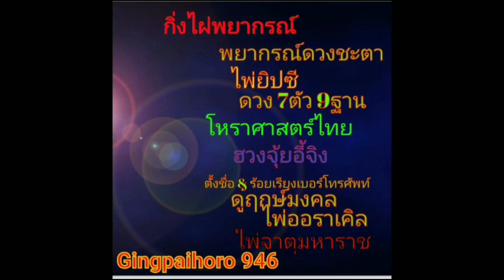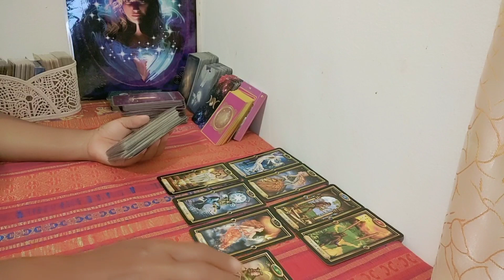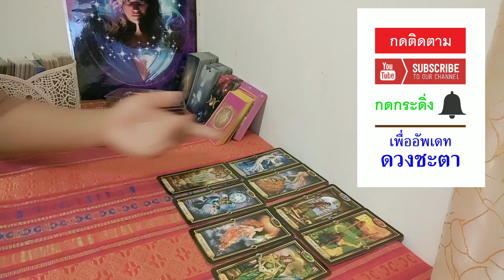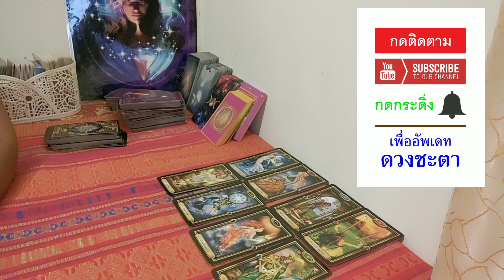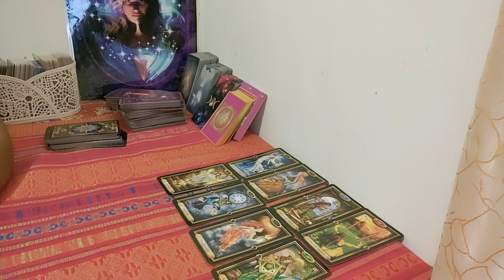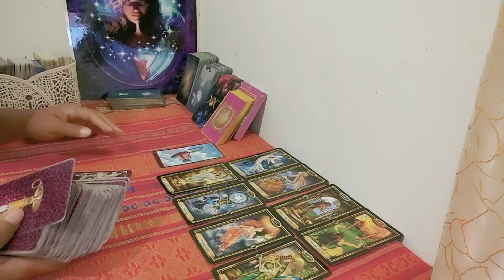ราศีมีน♓💰 เลขโชคลาภ การงาน การเงิน ความรัก (1 กค. 63 - 15 กค. 63) | กิ่งไผ่พยากรณ์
ผู้ที่เกิดราศีธนู : ตั้งแต่ 16 ธันวาคม - 14 มกราคม
ผู้ที่เกิดราศีมังกร : ตั้งแต่ 15 มกราคม - 12 กุมภาพันธ์
ผู้ที่เกิดราศีกุมภ์ : ตั้งแต่ 13 กุมภาพันธ์ - 14 มีนาคม
ผู้ที่เกิดราศีมีน : ตั้งแต่ 15 มีนาคม - 12 เมษายน
ผู้ที่เกิดราศีเมษ : ตั้งแต่ 13 เมษายน - 14 พฤษภาคม
ผู้ที่เกิดราศีพฤษก : ตั้งแต่ 15 พฤษภาคม - 14 มิถุนายน
ผู้ที่เกิดราศีเมถุน : ตั้งแต่ 15 มิถุนายน - 14 กรกฎาคม
ผู้ที่เกิดราศีกรกฎ : ตั้งแต่ 15 กรกฎาคม - 15 สิงหาคม
ผู้ที่เกิดราศีสิงห์ : ตั้งแต่ 16 สิงหาคม - 16 กันยายน
ผู้ที่เกิดราศีกันย์ : ตั้งแต่ 17 กันยายน - 16 ตุลาคม
ผู้ที่เกิดราศีตุลย์ : ตั้งแต่ 17 ตุลาคม - 15 พฤศจิกายน
ผู้ที่เกิดราศีพิจิก : ตั้งแต่ 16 พฤศจิกายน - 15 ธันวาคม